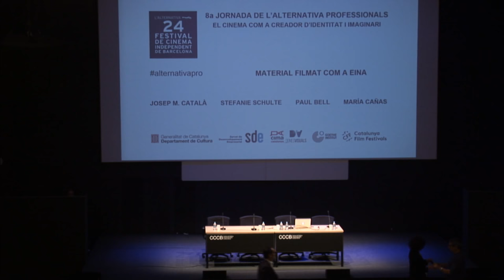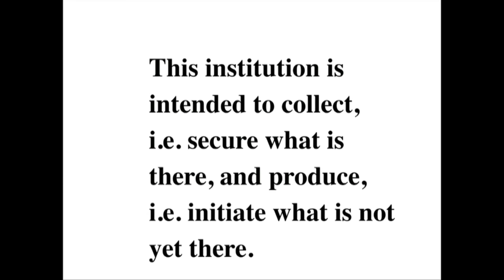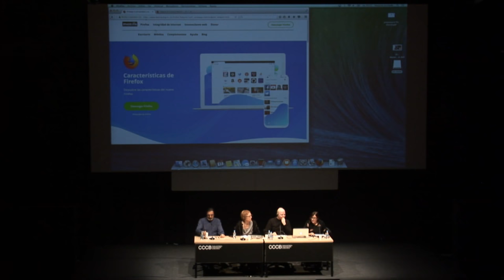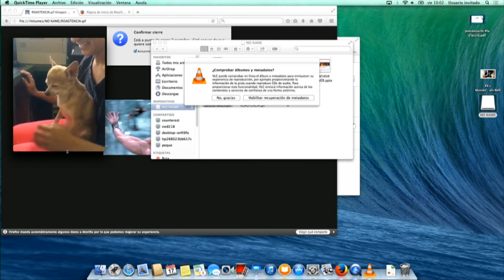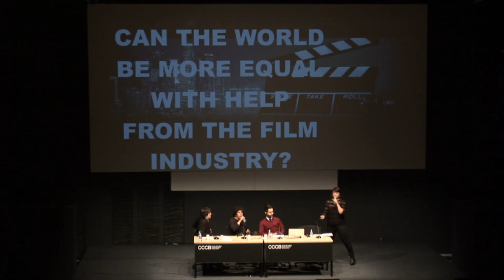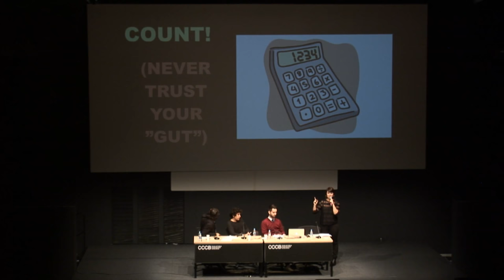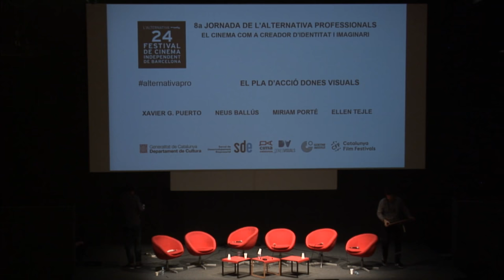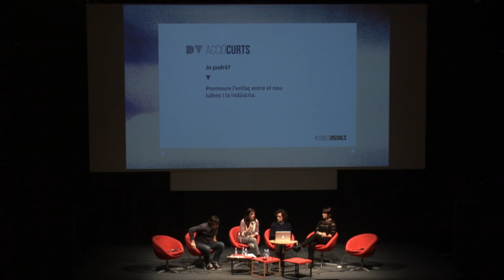8a Jornada de L'Alternativa Professionals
8a Jornada de l'Alternativa Professionals realitzada en el marc de L'Alternativa 2017
Divendres 17 Nov. @ CCCB, Barcelona. ES

El cinema com a creador d'identitat i imaginari
El cine es uno de los instrumentos más importantes para expresar la identidad, los valores, tradiciones, costumbres, comportamientos y creencias de una cultura. Hay muchas formas de hacer cine, pero también de estudiarlo, clasificarlo y analizar sus corrientes a través de la historia. A veces, dichas corrientes son nombradas en función de sus características, y se incluyen o excluyen de ellas a los autores según las conveniencias. Pero ¿cuáles son esas conveniencias y cómo se consiguen crear esas corrientes?

Ponentes:
Josep M. Català, Barcelona (UAB)
Stefanie Schulte Strathaus, Berlin (Berlinale Forum)
Paul Bell, Londres (Dog and Duck Films)
María Cañas, Sevilla (La Archivera de Sevilla)
Xavi G. Puerto, Barcelona (REC Tarragona)
Beli Martínez, Vigo (Productora)
Alex Traila, Bucarest (Steppenwolf Film)
Ellen Tejle, Estocolm (Fanzingo)
Natalia Piñuel, Madrid (Playtime Audiovisuales)
Ramon Castells, Barcelona (Economista i gestor cultural)
Felicia Chan, Manchester (Investigadora)
Miquel Echarri, Barcelona (La Casa de Cine)
Lur Olaizola, Sant Sebastià (Tabakalera)
Neus Ballús, Barcelona (CIMA)
Carla Subirana, Barcelona (CIMA)
Miríam Porté, Barcelona (CIMA)